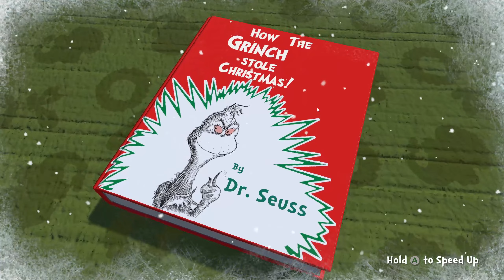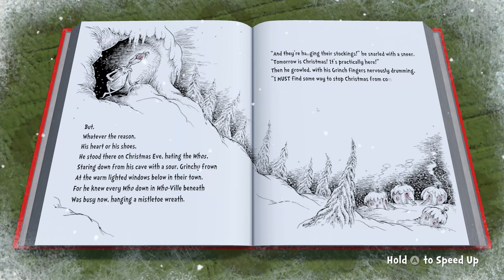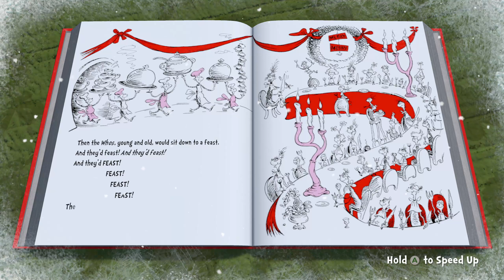Bad Jumps -The Grinch: Christmas Adventures - EP2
The Grinch: Christmas Adventures

Happy Holidays as we enjoy Grinch adventure to stop christmas in Who-Ville using Max to assist him.  This fun little platform adventure is great during the holidays.